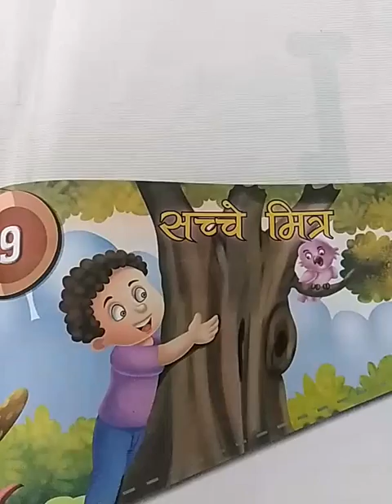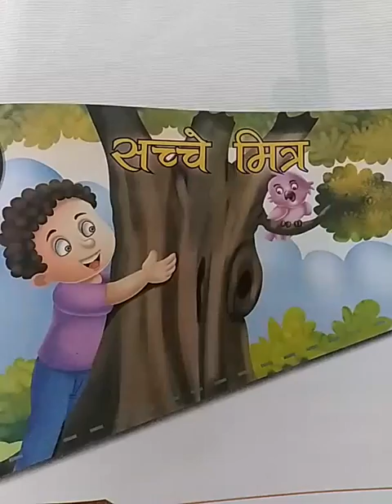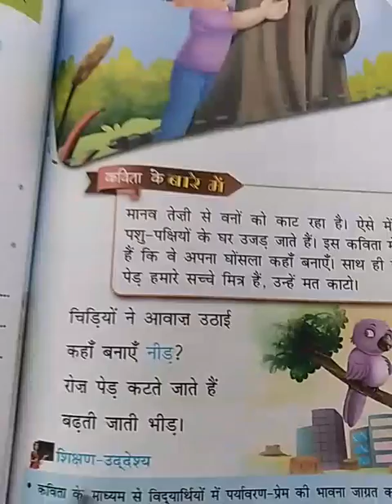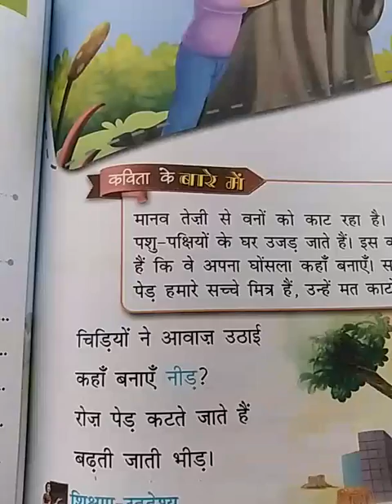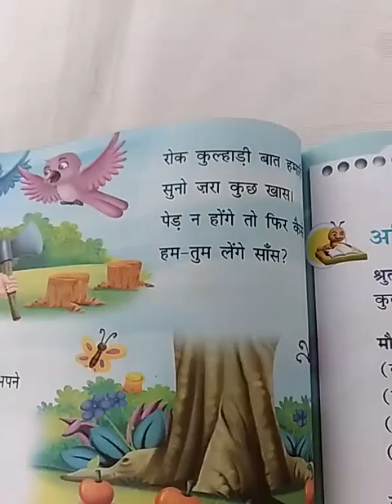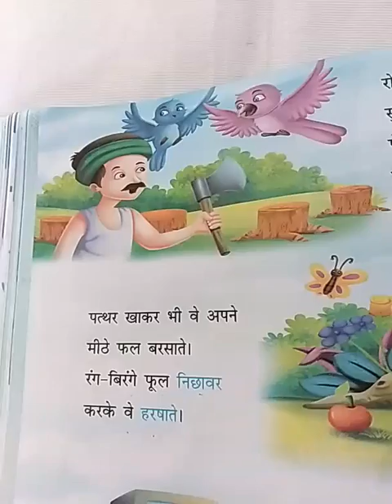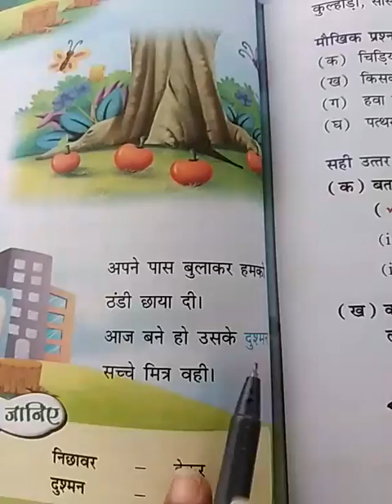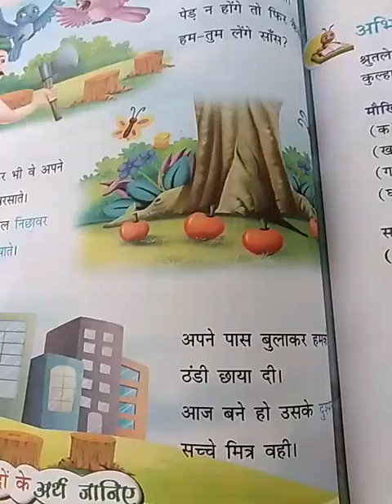(Hindi surbhi-2 sem-2 ch-9 Sachche mitra(explaination) (हिन्दी सुरभि-२ सेम-2 पाठ-९ सच्चे मित्र)Lec-3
sachche mitra kavya se hume sokhne milta hai ki ped - paudhe hi humare sachche dost hai. use nahi karna chahiye.
hum use patthar mare fir bhi ve hume apne mithe fal dete hai. usse hime fal, ful, sabziya, davaiya, adi chhize milti he. ped hum par upkar karte hai. hume ped -paudhe lagane chahiye.